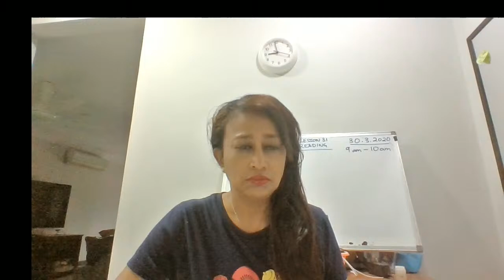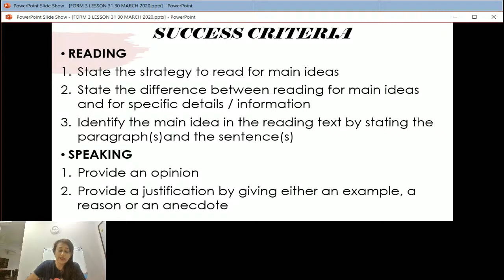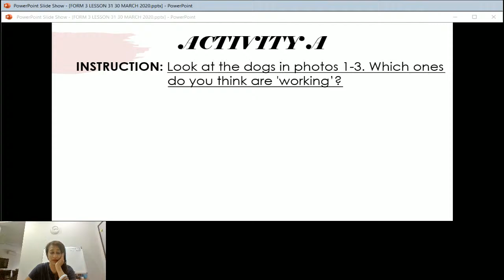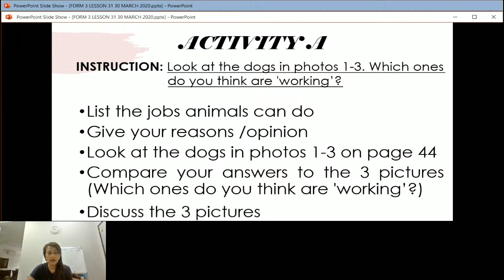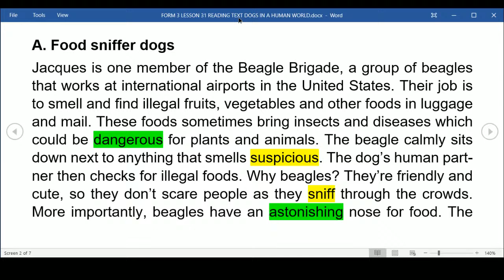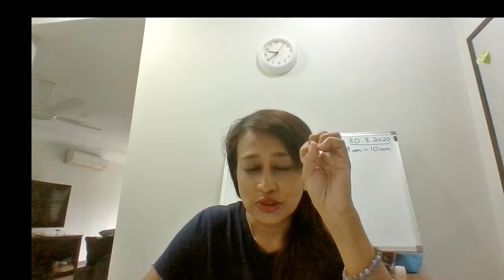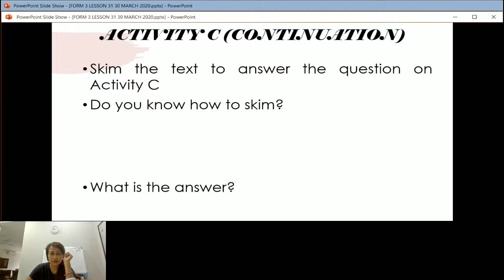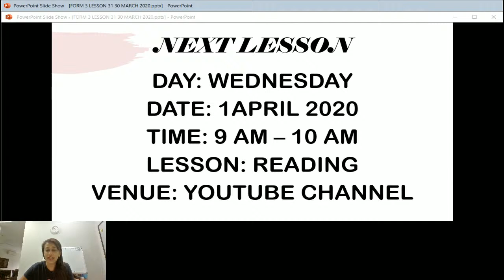FORM 3 READING (LESSON 31) 30 MARCH 2020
FORM 3 LESSON 31 (READING)
OBJECTIVES:
Reading
By the end of the lesson, you will be able to understand the main points in the text ‘Animals in a human world’ by stating the reason the writer give for the growing number of pets.
Speaking
By the end of the lesson, you will be able to explain your own point of view in discussing about animals in Activity B

SUCCESS CRITERIA
READING
State the strategy to read for main ideas
State the difference between reading for main ideas and for specific details / information
Identify the main idea in the reading text by stating the paragraph(s)and the sentence(s)
SPEAKING
Provide an opinion
Provide a justification by giving either an example, a reason or an anecdote